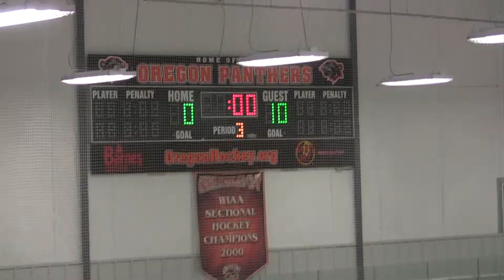2012 Middleton Wings Bantam C VS Oregon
The Middleton Wings Bantam C team shuts out the Oregon Bantam B team.